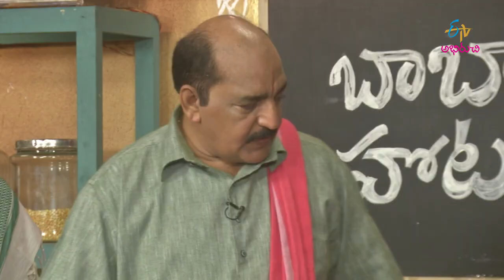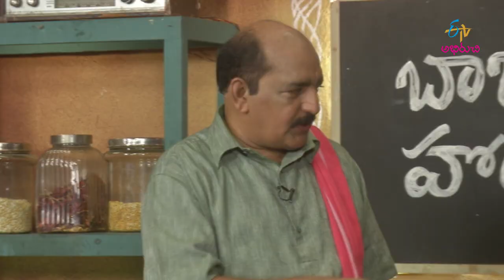Hyderabadi Dum Biriyani (Golmaal Serial Artist Shareef)(Ramzan Spl) | Babai Hotel | 5th June 2019